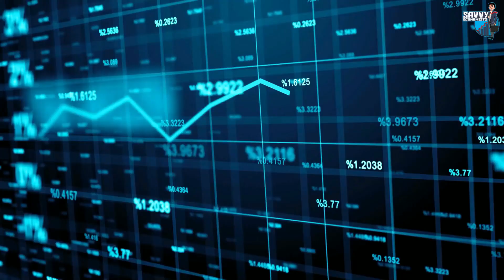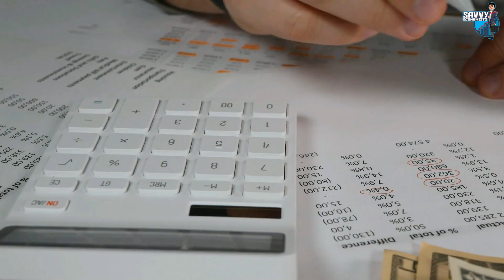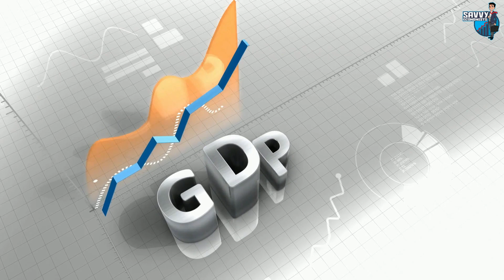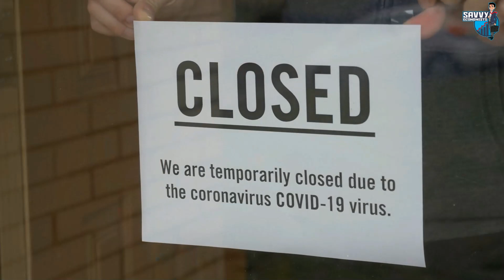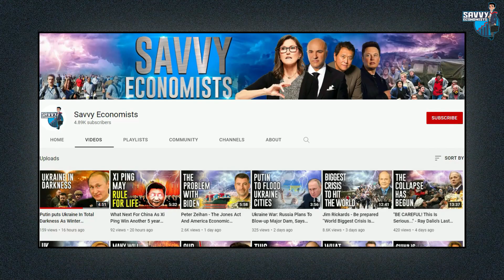Freeland HORRIBLE Mini Budget To Worsen Canada Inflation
Welcome to "Savvy Economists 🤝
This channel is all about the world economy 💰.

We create and share videos about economy and investments in order to inform our viewers on the happinings in the global economy. We are savvy economists and love investment and the stock market and so, we share a lot of videos about recession 2023, FirstPost, economy, housing market, europe economy, epic economist, uneducated economist and the global economy.

Never make any investment because you see a YouTuber talking about it. Always do your own independent research before aking any investing.